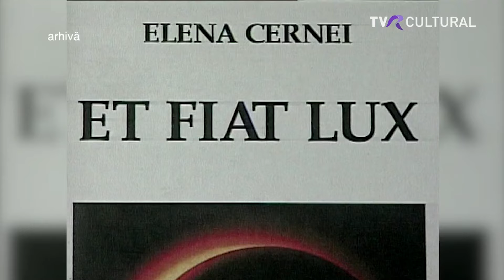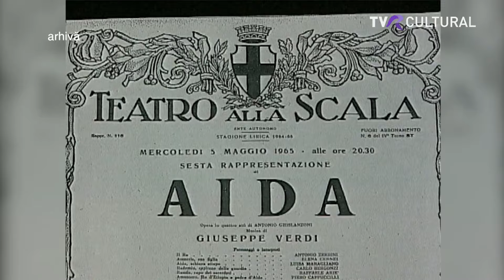DOUĂ REPREZENTAŢII LA ONB DEDICATE MEMORIEI CELEBREI MEZZOSOPRANE ELENA CERNEI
La Opera Naţională Bucureşti  vor avea loc, vineri şi duminică, două reprezentaţii extraordinare cu spectacolul CARMEN, capodopera compozitorului romantic francez Georges Bizet. În rolul titular, mezzosoprana Ruxandra Donose, Don Jose fiind interpretat de tenorul RAMON VARGAS.

Spectacolul de vineri, 1 Martie, este dedicat memoriei marii mezzosoprane ELENA CERNEI, de la naşterea căreia se împlinesc 100 de ani.

Jurnalist: Cristina Lascu
Jurnal Cultural, 29 februarie 2024
TVR Cultural